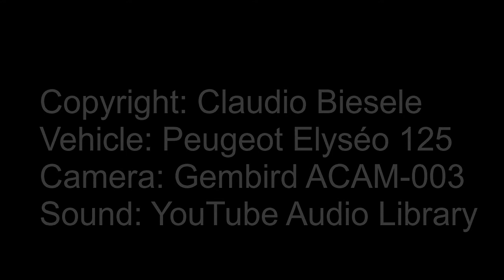Appenzell Moto Raten (Oberägeri/Alosen)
Location: Up- and Downhill cornering over the Raten pass between Oberägeri/Alosen and Biberbrugg
Direction: Oberägeri - Biberbrugg
Degree of difficulty: Easy, short, good tarmac, some nice long waves, mostly fine and predictable curves
View: Look over a part of the Aegerisee and on the other side (direction Einsiedeln) the hills of the Höhrone and the famous Mythen